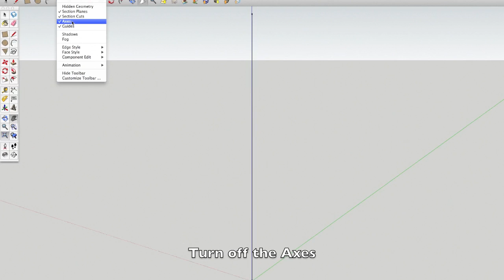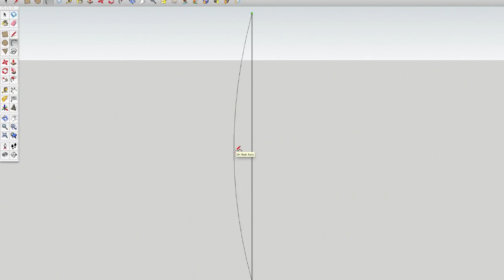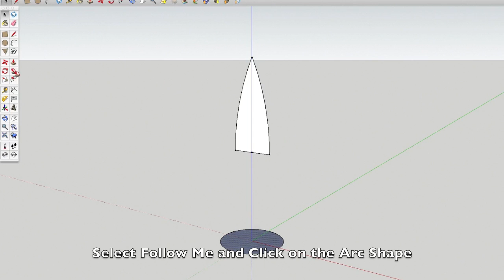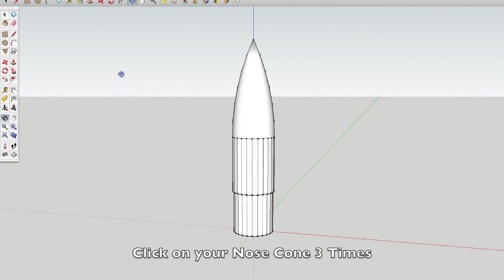Nose Cone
Nose Cone SketchUp